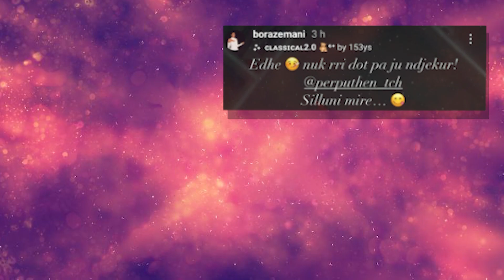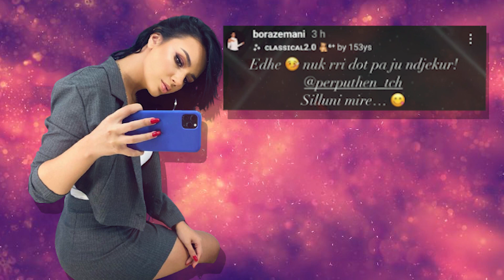Bora Zemani e shtrire ne krevatin e saj me nje gjendje jo te mire shendetesore ben kete pershendetje